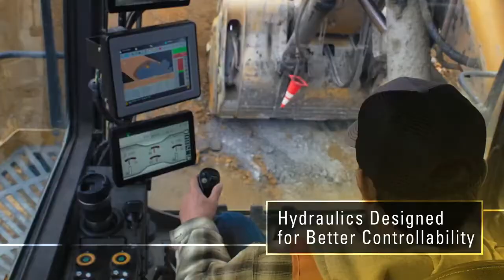Hydraulic Mining Shovels 6060 - Cat